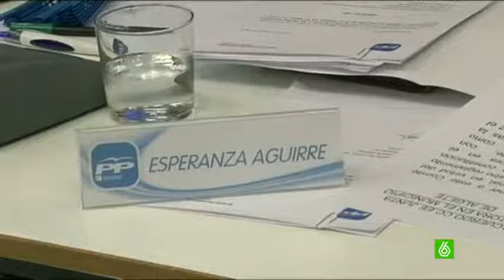Aguirre, Cifuentes y Santamaría, favoritas para suceder a Ana Botella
Con Ana Botella fuera de la carrera por la Alcaldía de Madrid ya aparecen posibles candidatos, en plural, pues así lo ha reconocido alguna voz desde del partido, aunque nadie ha puesto nombres oficialmente sobre la mesa. La salida de Botella mueve el tablero y las fichas de los populares. Algunos de los nombres más sonados son Esperanza Aguirre, Soraya Sáenz de Santamaría y Cristina Cifuentes, aunque ninguna de las posibles candidatas ha querido referirse a sí misma como aspirante al trono que dejará libre Botella.